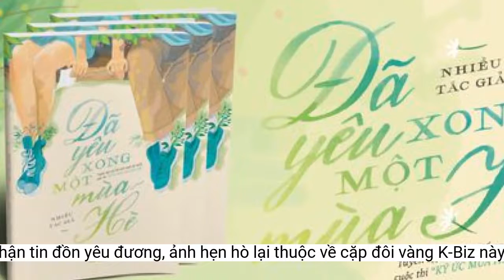Song Joong Ki, Kim Tae Ri phủ nhận tin đồn yêu đương, ảnh hẹn hò lại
HHT - Nhiều cư dân mạng không mất nhiều thời gian để nhận ra ảnh hẹn hò của Song Joong Ki và Kim Tae Ri trong tin đồn tình ái thực tế là ảnh của 'cặp đôi vàng K-Biz' Hyun Bin - Son Ye Jin. thực chất là ảnh của Son Ye Jin và Hyun Bin khi hưởng tuần trăng mật tại New York (Mỹ) được fan chụp lại vào cuối tháng 3 năm nay.
 Song Joong Ki và Kim Tae Ri trở nên thân thiết sau khi hợp tác trong bộ phim Space Sweepers (Con Tàu Chiến Thắng).
Kim Tae Ri vừa xác nhận tham gia diễn xuất trong phim truyền hình The Devil. Mỹ nhân Twenty Five, Twenty One sẽ vào vai Goo San Young, một cô gái bị quỷ ám. Tháng 7/2022, "thị hậu" Baeksang đã có màn tái xuất ấn tượng trong phim điện ảnh Alienoid.
Song Joong Ki sắp trở lại màn ảnh nhỏ với bộ phim Reborn Rich (Cậu Út Nhà Tài Phiệt). Anh sẽ vào vai Yoon Hyun Woo, người đã chết sau khi bị buộc tội tham nhũng. Anh là một thư ký trung thành hơn 10 năm của tập đoàn Sunyang, nhưng lại trở thành "con tốt thí" cho gia tộc này. Được tái sinh thành Jin Do Joon - con trai út của tập đoàn Sunyang, Hyun Woo tiếp quản tập đoàn với mục đích trả thù.
Trước đó, một số trang tin Hàn Quốc lan truyền thông tin Song Joong Ki và Kim Tae Ri đã hẹn hò tại Paris (Pháp) vào ngày 21/10. Tuy nhiên, không cần chờ hai bên diễn viên chưa chính thức lên tiếng, nhiều cư dân mạng đã tin chắc thông tin này "pha-ke" dựa theo bức ảnh bằng chứng hẹn hò.
Sáng 29/10, công ty quản lý của Song Joong Ki và Kim Tae Ri đã đưa ra phản hồi về tin hẹn hò của hai diễn viên: "Tin đồn hẹn hò là sai sự thật".
Ảnh hẹn hò trong tin đồn tình cảm của Song Joong Ki, Kim Tae Ri...